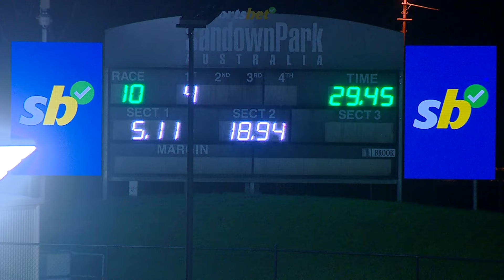SAN THU 17 OCT 24 R10